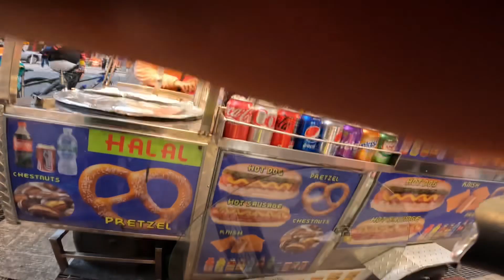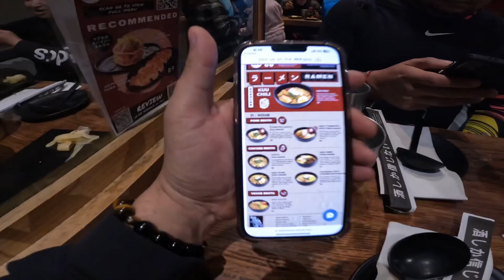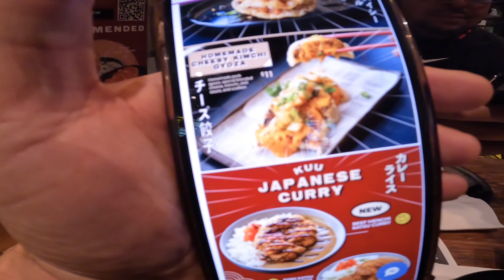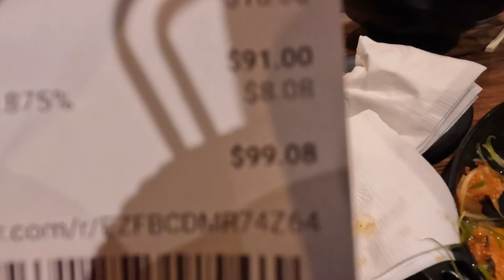Probamos el mejor ramen 🍜 de NY y recorrimos Manhattan en bicicleta 🚴 súper experiencia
Probamos un sabroso ramen 🍜 recorrimos parte de Manhattan en bicicleta 🚴